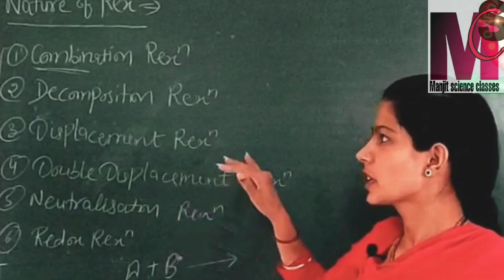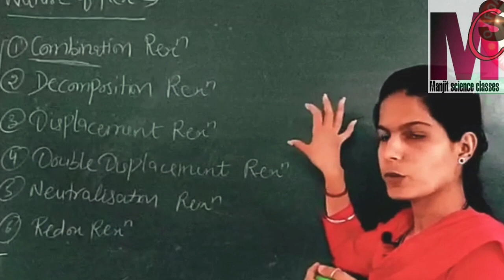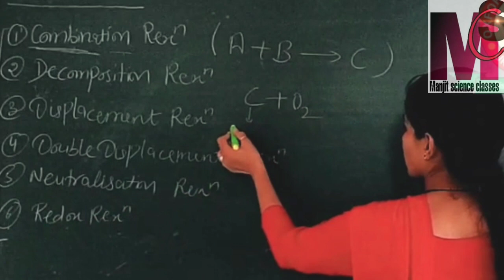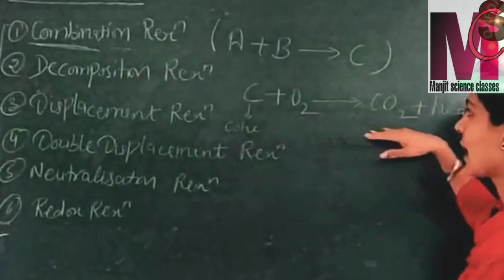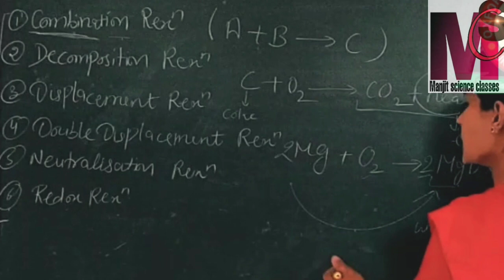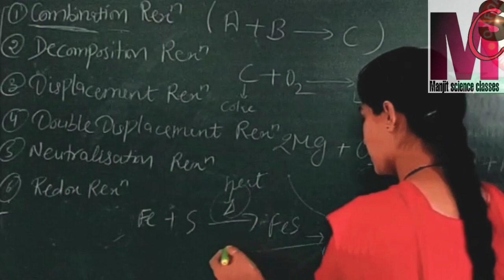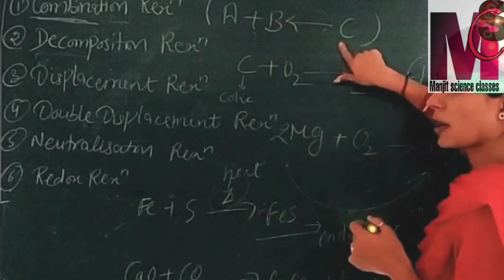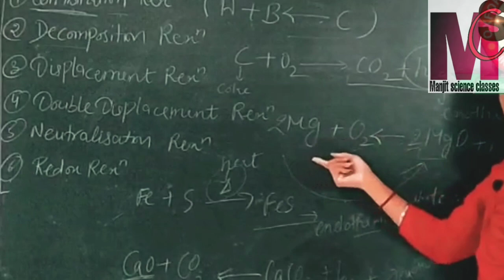Types of Chemical Reaction // Combination and Decomposition Chemical reaction